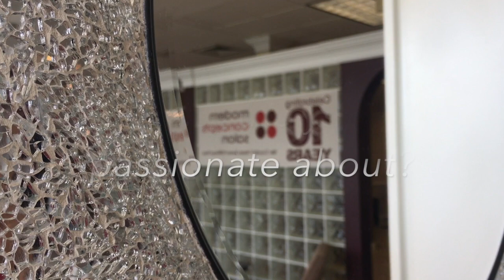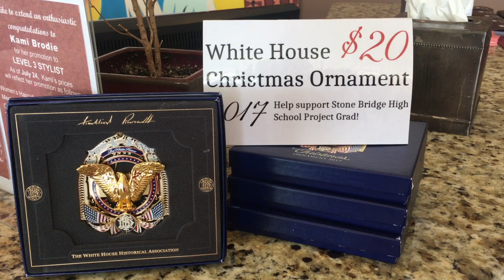Mountcastle Teams Up with Modern Concepts Salon... Meet MCS Owners!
LOCATION

44095 PIPELINE PLAZA SUITE 130

Facebook: Mountcastle Medical Spa & Laser Center